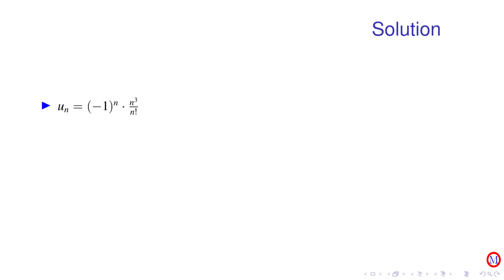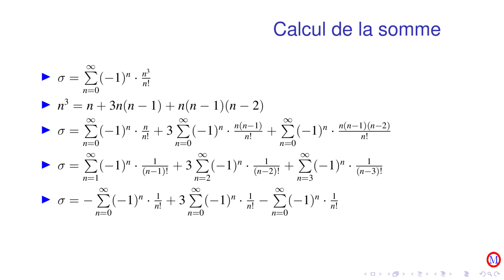Series numériques exercice 46